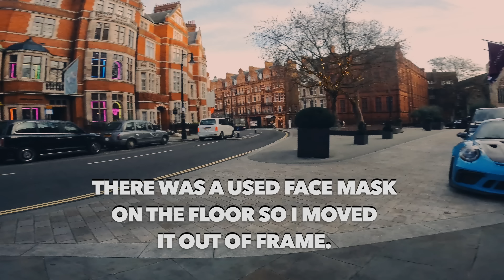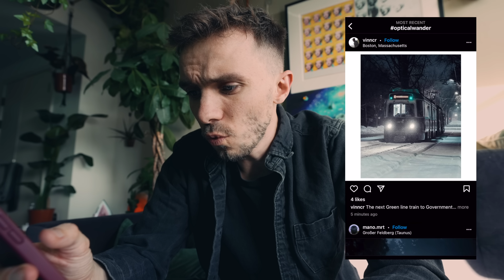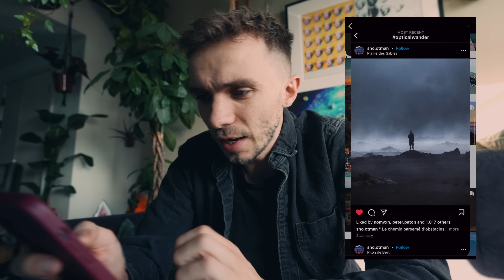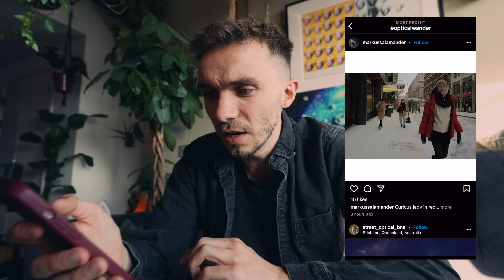nostalgic POV STREET PHOTOGRAPHY WITH NIKON F3 FILM CAMERA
⬇⬇ POV SET UP ⬇⬇
GO PRO
ND FILTERS
MEMORY CARD
Use # OPTICALWANDER​​​ to get featured 📸

⬇⬇MY MAIN GEAR ⬇⬇
CAMERA 1
CAMERA 2
WIDE LENS
50mm F1.8
ALL ROUND LENS
FAVOURITE LENS
POV CAMERA
MIC [HOME SHOTS]